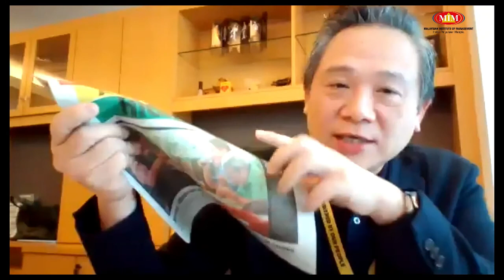Mapping The Future of Logistics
E-Commerce and end-mile-logistics are crucial and booming during the current crisis. However, these companies have gone the extra-mile to restructure their business, providing more services and offerings than they did before.